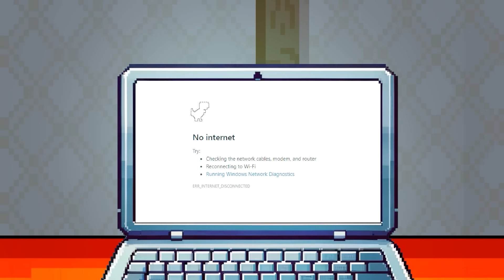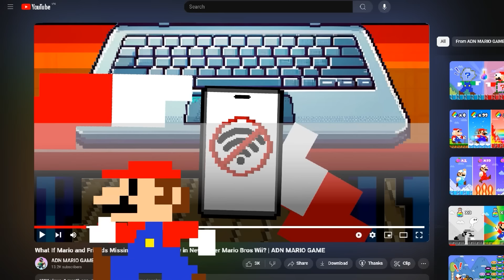Mario is Imortal: What If Mario Has Too Many 1-UP Mushrooms in Super Mario Bros.? | ADN MARIO GAME